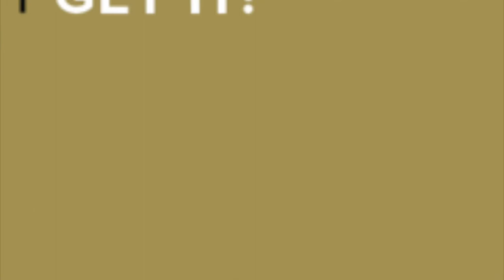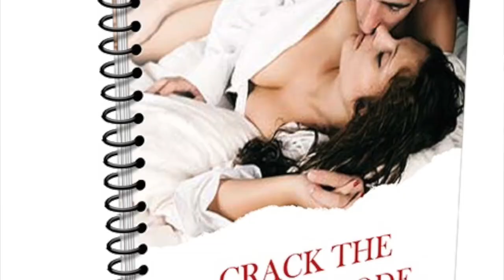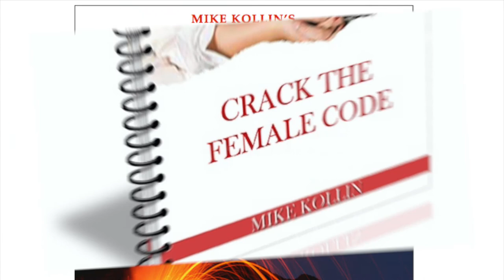#3 Elite Dating & Relationship Coaching | How to Understand Women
The Male & Female Mating systems are stimulating / triggered in 2 completely different ways. And this is 1 of the reasons men and women are having massive problems connecting and understanding each other emotionally and physically.

He tries to romance her in the Male way, because unconsciously this is the way he is wired so he believes this is what romance is, so this is what he does.

He buys you things, pays for things, hands you things and assumes this sexually turns you on!

What I teach in my course is how to open up to your right brain and speak the "Internal, Mentally stimulating & Emotionally Fulfilling Language that melts her heart and opens her up sexually by Stimulating her Mating system thus turning her on sexually so she wants to have sex with you!

Ladies this is all for you too. Buy my books for women "Why Men Just Don't Get It" & "Every Woman's Battle - The Need for Love & Emotional Fulfillment!"